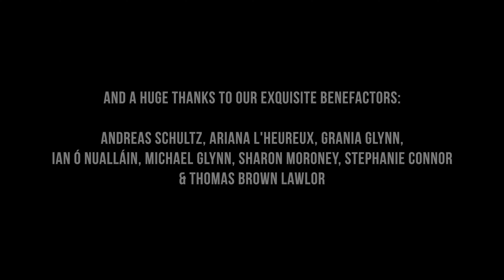YV At Home #5 - The Roving Journeyman (with Cormac Begley)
We've spent the best week down in Corca Dhuibhne with our friend Cormac Begley. We've been quiet on the video front for the past month as Diarmuid was away, but we hope this makes up for it. We were given this song by Danny Cooper, a great character we met in Scotland last year, who got it from his childhood friend, the great Jeannie Robertson. Not many songs mention both Carlow and Aberdeen!